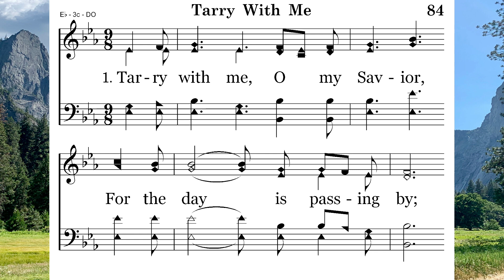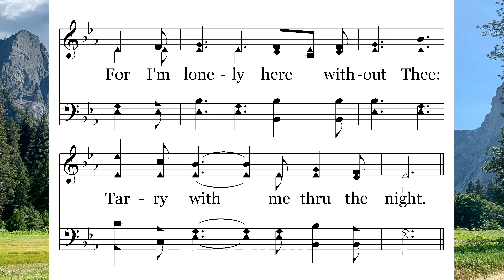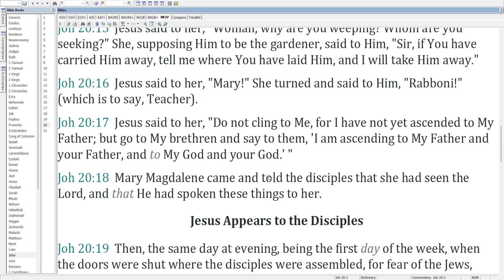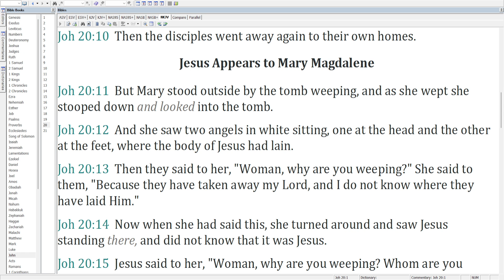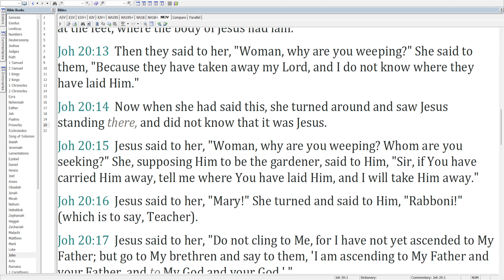10-28 Tarry With Me – Mary Magdalene Sees Jesus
Mary Magdalene Sees Jesus
Tarry With Me sung by Lee Elkins

0:00 – Intro
0:12 – Hymn
1:14 – Passage
2:36 – Why are you weeping?
6:32 – She was talking to angels
9:23 – From full of the devil to full of love